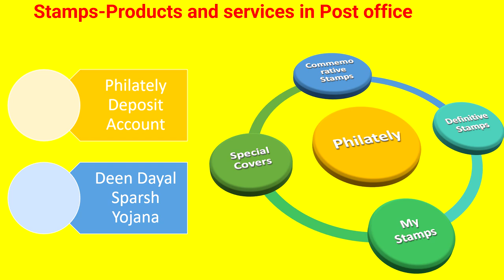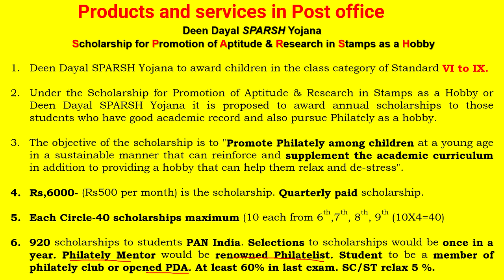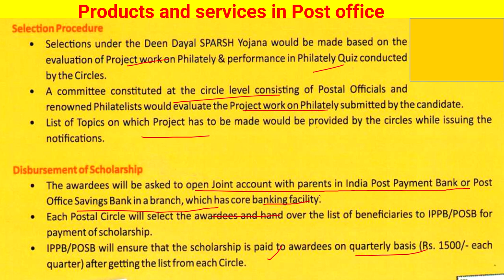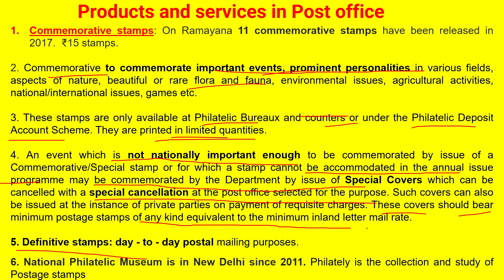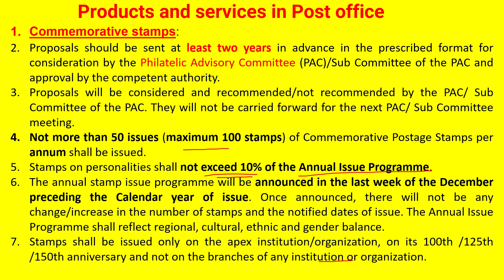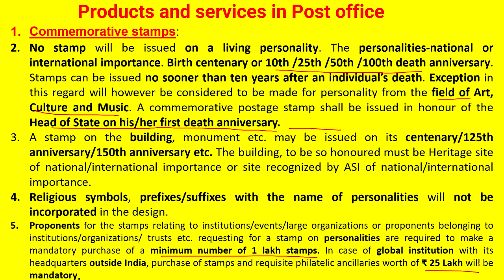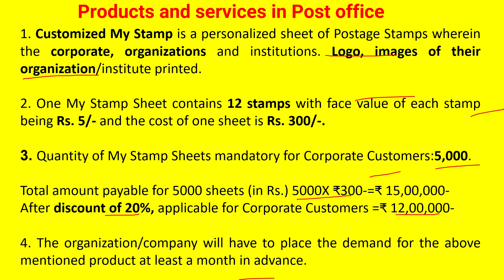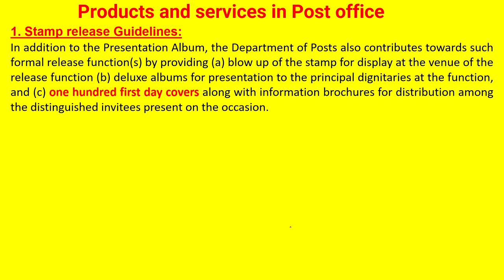STAMPS-PHILATELY-PRODUCTS AND SERVICES IN INDIA POST: DEEN DAYAL SPARSH YOJANA: Career Post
This video is on Stamps-Philately under Products and services in India Post.
This video is useful for those who are preparing for GDS to PA Exam, GDS to Postman, GDS to MTS Exam, MTS to PA Exam, Postman to PA Exam, IPO Exam and Ps Group B Exam.

PRODUCTS AND SERVICES OF INDIA POST-MEGA VIDEO 2 |MAILS BANKING REMITTANCE INSURANCE STAMP BUSINESS